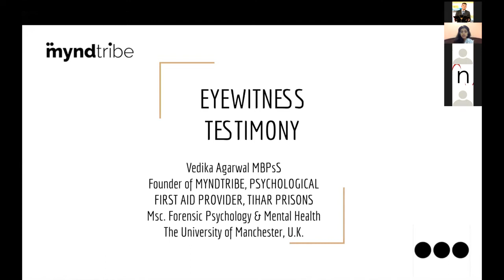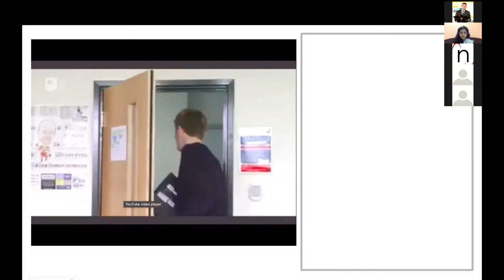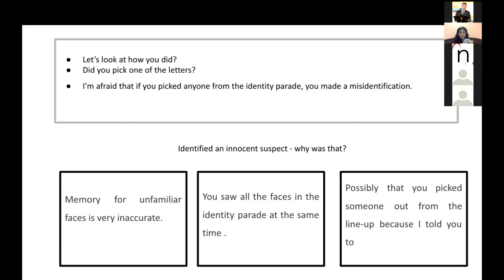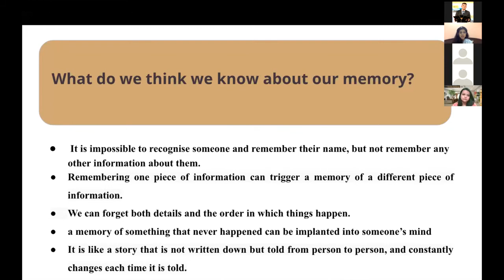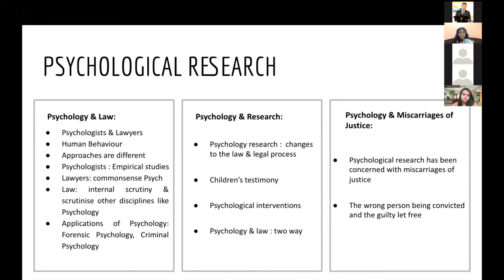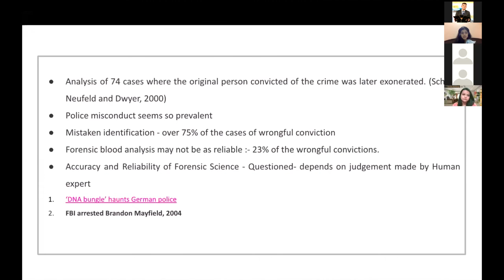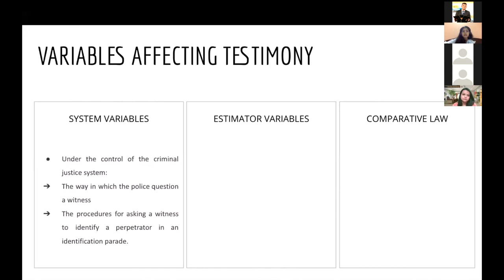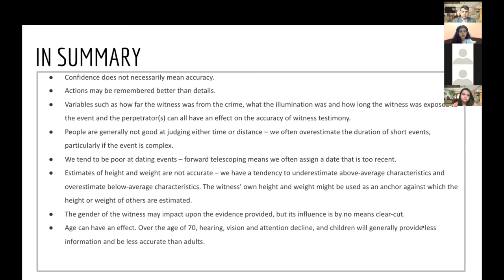Eyewitness Psychology | Vedika Agarwal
Eyewitness Testimony is a description of an event offered by persons who have witnessed it. Eyewitness evidence is often seen as a reliable source of information by juries, who pay considerable attention to it. However, research into this field has discovered that a variety of psychological factors might influence eyewitness testimony such as Anxiety, Stress, Weapon Focus etc. Our Keynote speaker, Ms. Vedika Agarwal delivered a lecture on the topic eyewitness psychology.